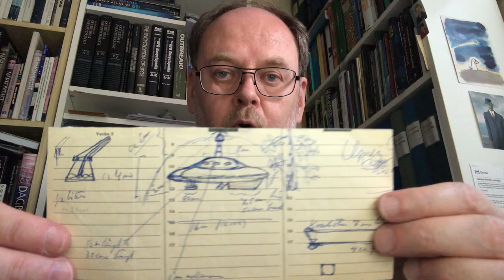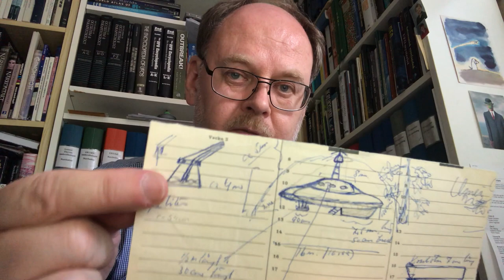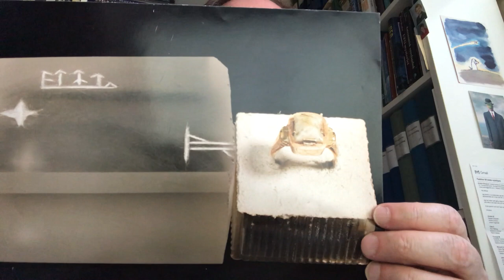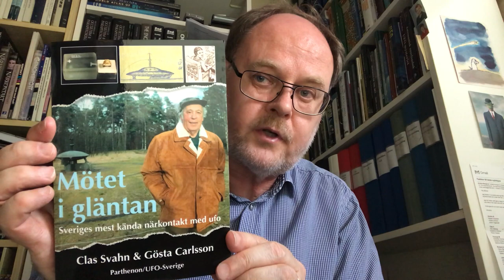GöstaCarlsson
Den 18 maj 1946 säger sig Gösta Carlsson ha mött en farkost från en annan värld och dess besättning i en glänta i utkanten av Ängelholm. Clas Svahn följde Gösta Carlsson mellan åren 1987 till 2003 och skrev 1995 boken ”Mötet i gläntan” om fallet, en bok som kom i en ny och utökad upplaga 2015.